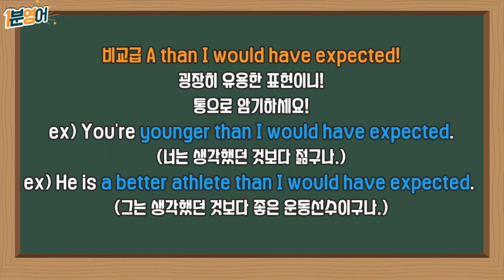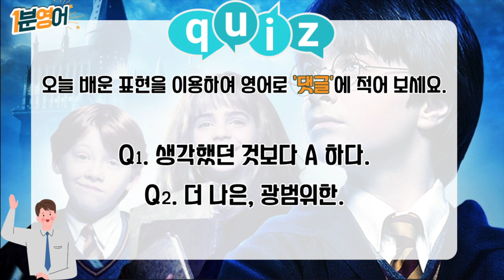(영국발음) 띵작으로 배우는 하루 1분 영어! (Feat : 해리포터)